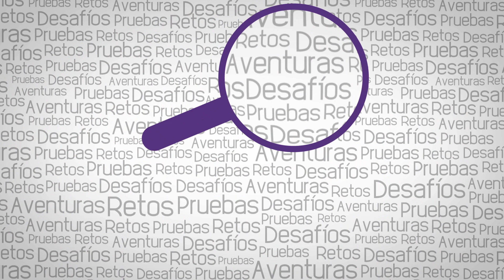Pepe y Teo van por el protagónico de Normal El Musical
Pepe y Teo se lanzan a hacer casting a Normal el Nuevo Musical tienes que ver como compiten por quedarse como suplente del personaje de Sarita que interpreta Lupita Sandoval...
Te retamos a ver esta divertida cápsula
Agradecemos a la producción de Normal el Musical por facilitarnos la realización de este video